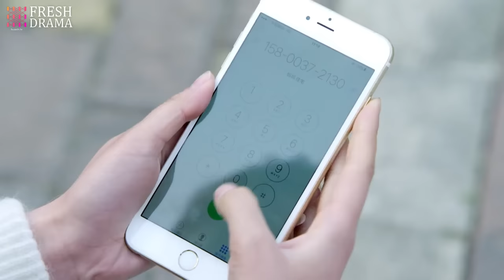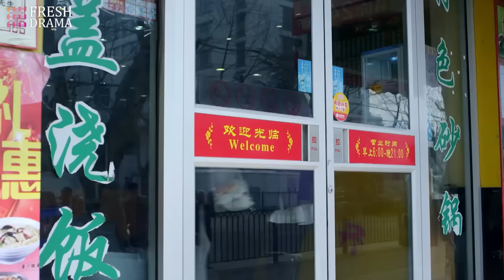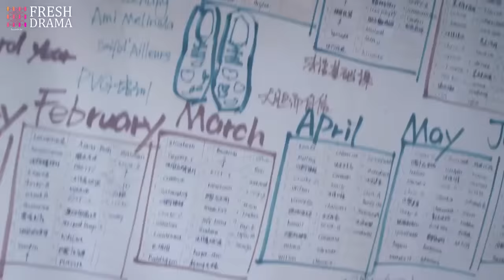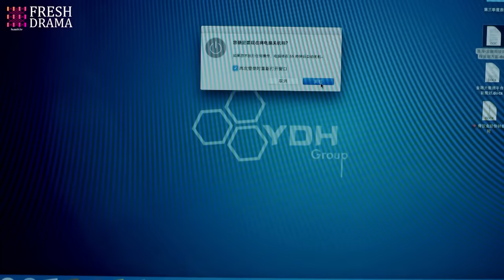Marry Charming CEO💘EP06 | zhaolusi | Drunk girl slept with CEO who had fiancee, and she's pregnant!